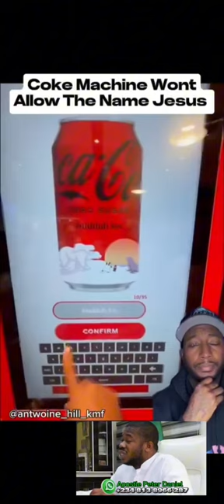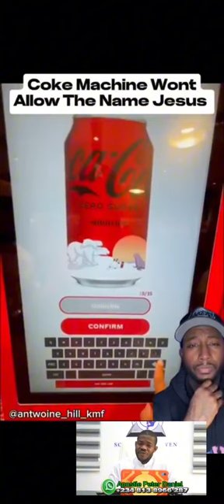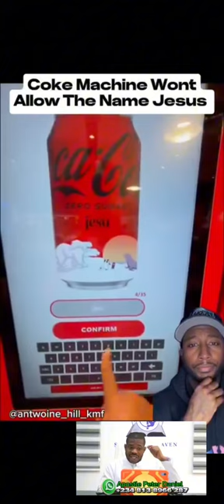Coca cola is 666. Those Who Take it will End up in Hell fire